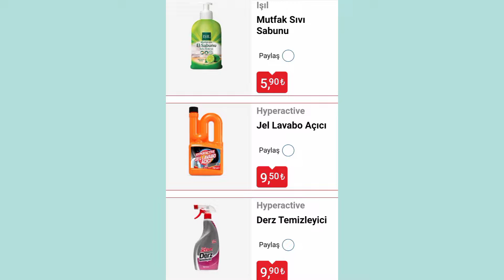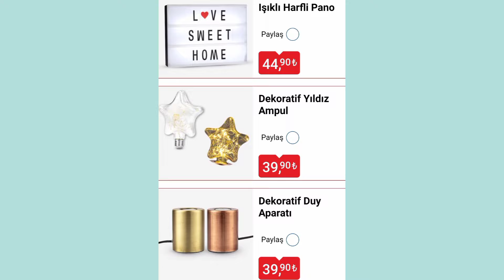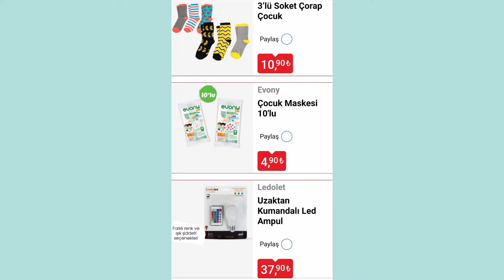BU HAFTA SALI BİM AKTÜEL/14 ARALIK SALI BİM TEMİZLİK BAKIM MAKYAJ HİJYEN ÜRÜNLERİ/BİM SALI KATALOĞU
14 ARALIK SALI BİM AKTÜEL.BU SALI BİM AKTÜEL.BU HAFTA BİM SALI KATALOG.MAKYAJ MALZEMELERİ.BAKIM ÜRÜNLERİ.TEMİZLİK ÜRÜNLERİ.BULAŞIK TABLETİ.SIVI SABUN.BANYO TUVALET TEMİZLİK MALZEMELERİ.KADIN HİJYEN PED.BAKIM ÜRÜNLERİ

BU⤵️LİNKTEKİ⤵️OYNATMA LİSTESİNDE⤵️SİZLER İÇİN DÜZENLEDİĞİM VİDEOLARA GÖZ ATARSANIZ⤵️ ÇOK SEVİNİRİM

👍👍BEGENİ VERMEK ÜCRETSİZDİR👍👍

↖️VİDEOLARI KAYDETMEK↖️PAYLAŞMAK↖️İZLEMEK↖️ ÜCRETSİZDİR